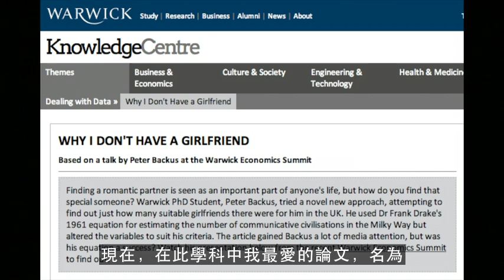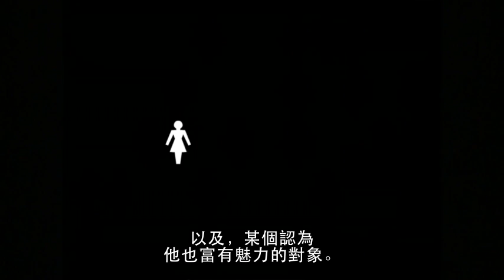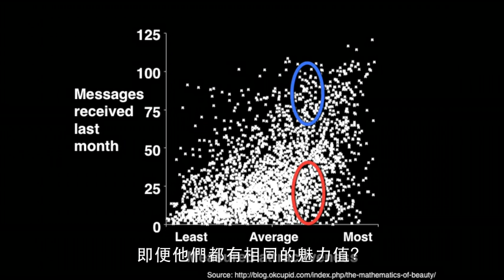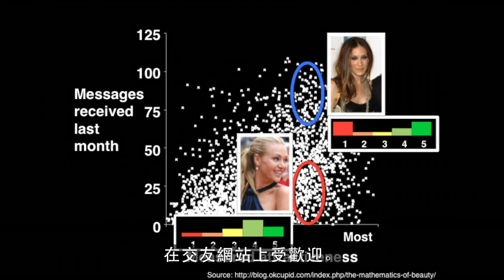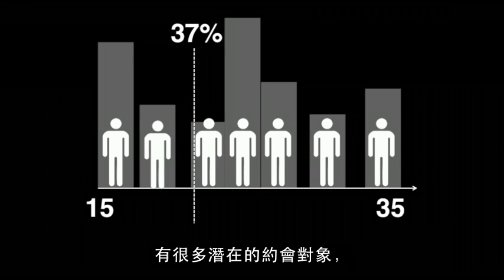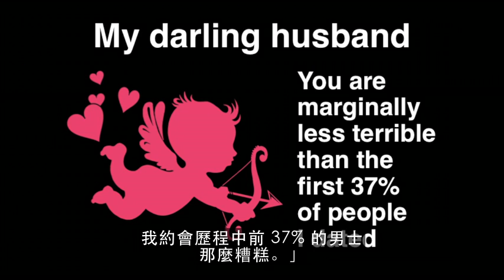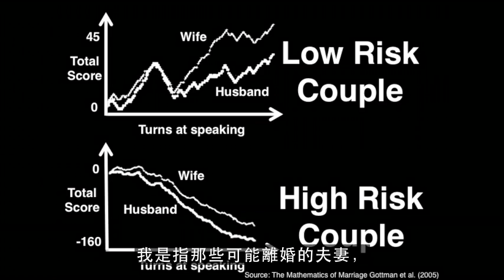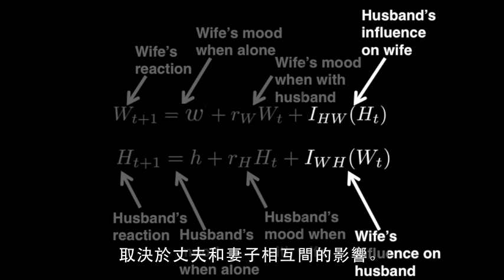TED Books系列 數學的戀愛應用題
★《華盛頓郵報》、《衛報》、《星期日泰晤士報》、美國公共廣播電台NPR推薦
★ 超高人氣TED演講熱烈突破300萬觀賞次數

愛情，人類最廣泛討論、複雜又費解的課題，其實充滿了模式。
數學，是非常實用的解題妙方。

找到真愛的機率是多少？英俊、貌美到底重不重要？
網路交友是怎麼運作的？如何選擇傳送訊息的對象？
約會後要打電話給對方嗎？什麼時候該找個人定下來？如何避免離婚？

世界萬事萬物幾乎都可以用數學加以分析，愛情也不例外。

愛情，從尋尋覓覓開始，一路或喜悅、或神魂顛倒的酸甜苦辣，其實充滿了模式。

數學就是研究模式的學問。我們用數學預測從氣象、規劃城市發展、觀察宇宙定律或次原子粒子，這些課題複雜難解的程度，不亞於愛情。

數學將現實抽象化，讓我們得以找出世界原本隱而未顯的模式和機制，讓我們與愛情更靠近一點，也認識到數學的美好。

●　TED Books系列

TED Books是介紹重要觀念的輕快閱讀系列，由TED團隊策劃製作，找專精領域又善於說故事的講者與作者，規劃出涵蓋多元領域的一系列TED Books。每本書的篇幅短到可以一口氣讀完，但是也長到足以深度解說一個主題，主題非常廣，從建築、商業、太空旅行、到愛情，包羅萬象，是任何有好奇心、愛廣泛學習的人的完美選擇。在TED.com上，每一本書都有搭配的相關TED Talk演講，接續演講未盡之處。

十八分鐘的演講或播下種子、或激發想像，許多演講都開啟了想要知道得更深、想學得更多的渴望，需要更完整的故事。TED Books輕快閱讀系列正滿足了這個需求。